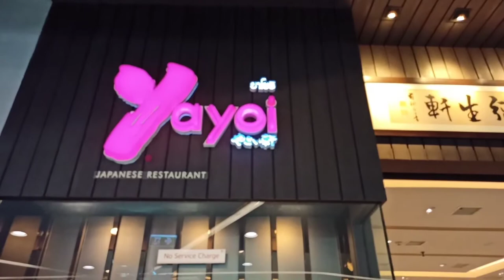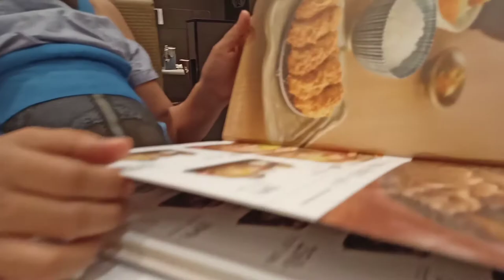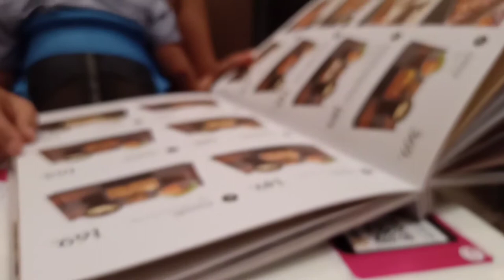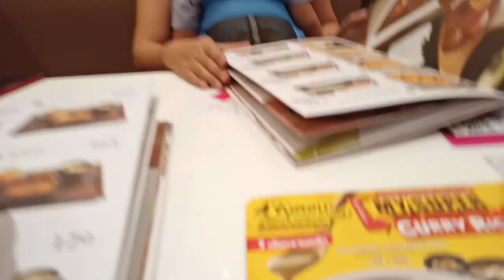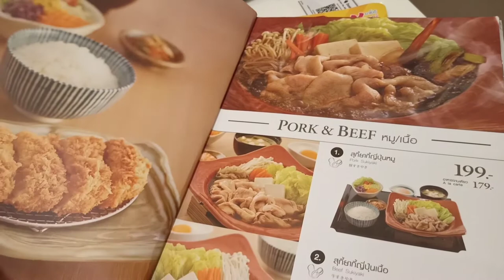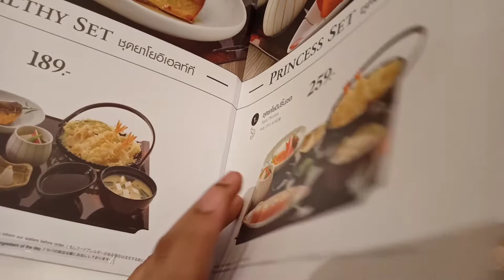Family Dinner 🍲 at 133 Years Old Japanese Restaurant Flagship “Yayoi Teishoku Restaurant”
Yes you read it right “Yayoi Teishoku Restaurant” has opened its door in Japan for as long as 133 years.
Here we are trying their signature dish (thats what i think)
Salted Grill Mackerel